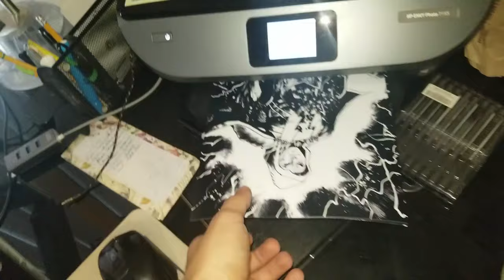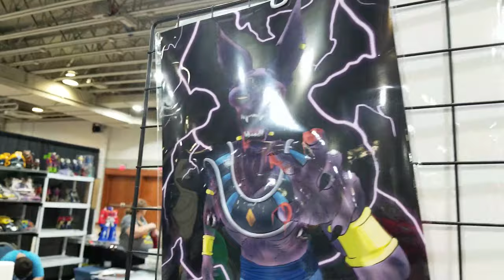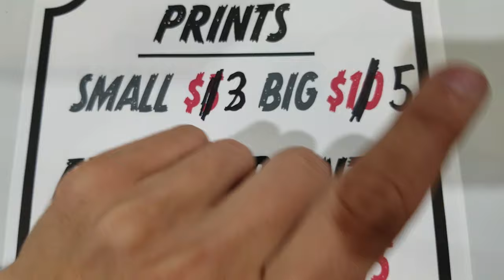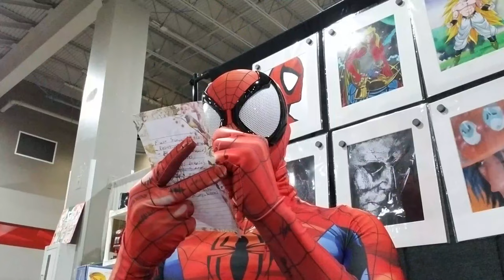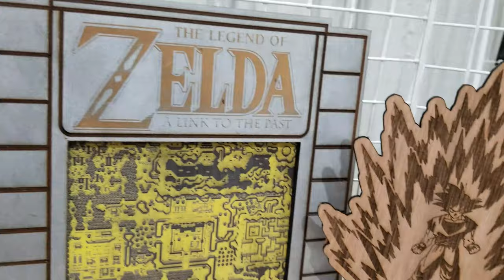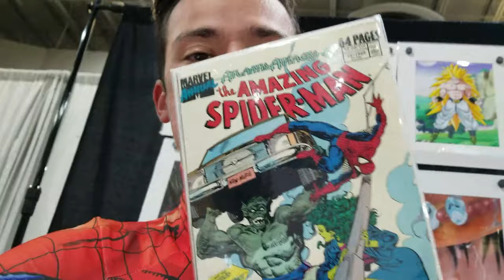Ultracon 2019 Day 1 - Artist Alley and Cosplaying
This is my second convention as a vendor! Watch and see how it went down. This is only day 1. Please check out the other 2 days :)